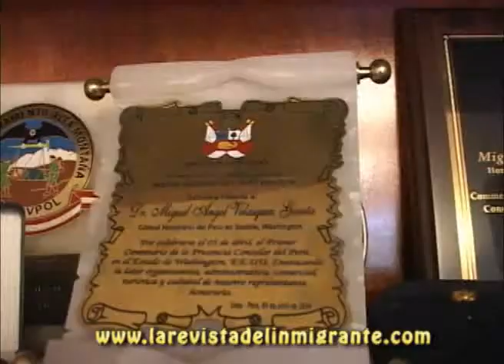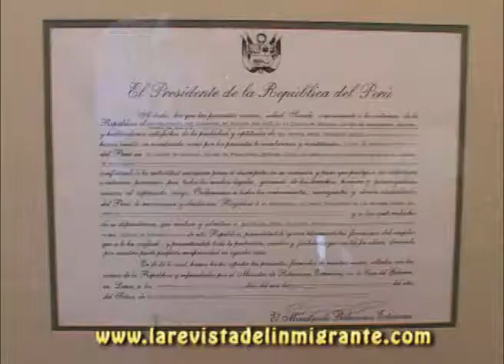La Revista del Inmigrante entrevista a Miguel Angel Velasquez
La Revista del Inmigrante - Canada entrevista a Miguel Angel Velásquez, Consul General A.H. del Perú en Seattle.